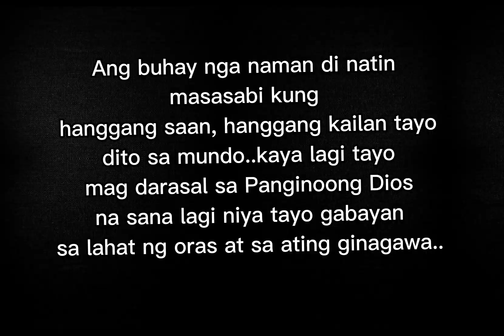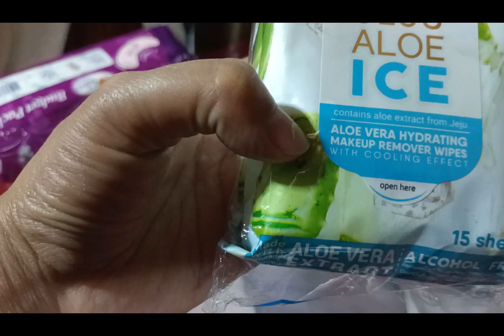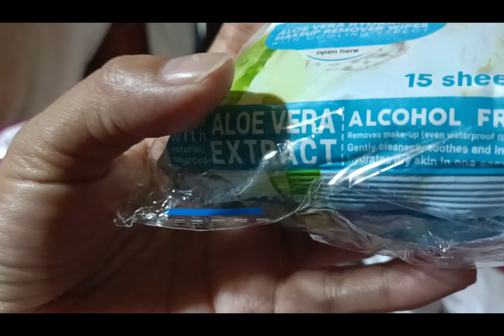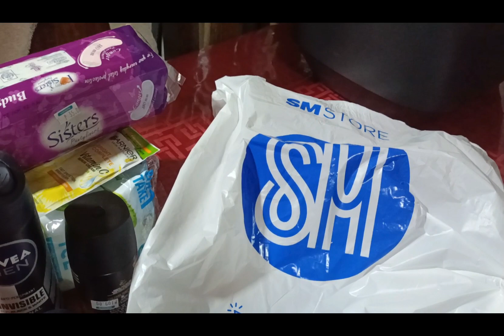MASAMANG BALITA PERO TULOY LANG ANG BUHAY